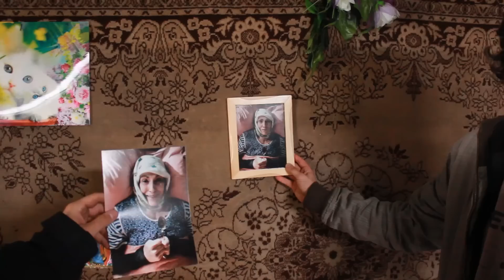MAKING OF - BijouTerrier & KukoHS&Eva Pavlíková VÁŇA Z VORKUTY (Ofic..)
Making of k nasmu novemu songu k pripravovanému DVD s termínom jeseň 2014

Hudba: Kuko HS / BijouTerrier
Text: Kuko HS
Námet: Dano Kvasnica
Spev: Kuko HS, Zita Rigondeaux, Eva Pavlíková

KLIP MAKING OF:
Réžia a strih: Randal Group
Kamera: Randal Group

Hrajú: Kapela Bijouterrier, KukoHS, Eva Pavlikova, Palo Mada, Danica Hudáková, Maroš Jaszberényi, Vilo Lévay, Randolf Ohýbač, Michal Bohumel,  Braňo Kulich, Dmitrij Lučanský, Zdeno Khun, Tomáš Nemeš

Ďakujeme: Katke Hrivňákovej, Erikovi Monozlayovi, Zuzke a Zbyšovi Felixovcom, Jožovi Lobbovi, Romanovi Hodoňovi, Robovi Žilikovi, Danovi Kvasnicovi, Jednota, Lucia Richterová, Palo Vravko, Freebird, Manyac, Sinners Moon